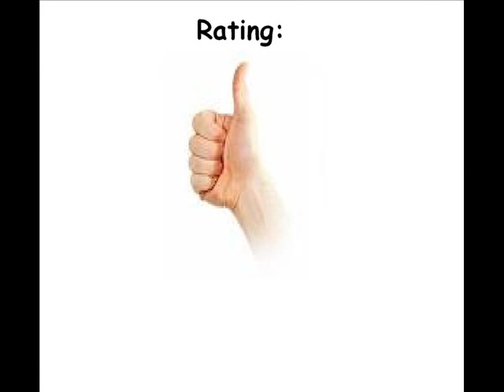Snoopy and the Red Baron for the Atari 2600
Okay game with nice music.